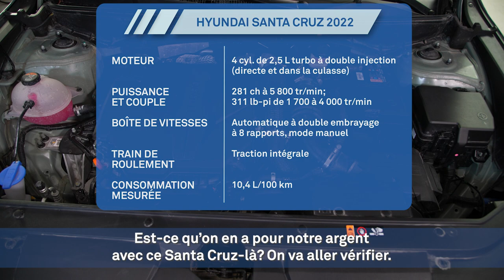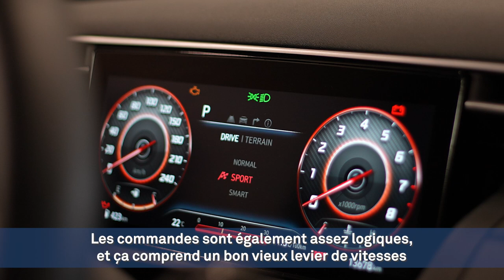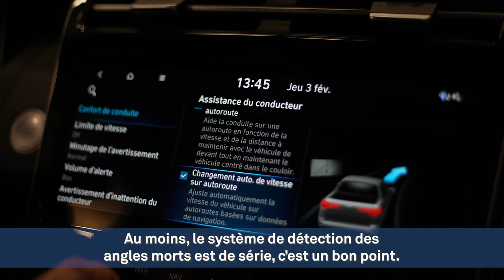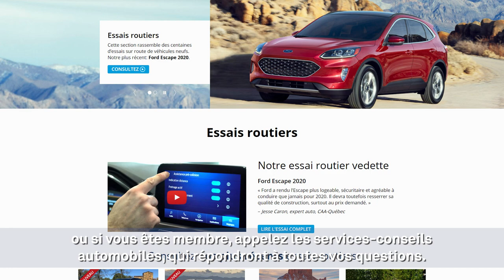Hyundai Santa Cruz 2022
Hyundai veut sa part du lucratif marché des camionnettes, et c’est avec le Santa Cruz qu’il s’y attaque. On ne parle pas d’un camion traditionnel comme un Ford F-150, mais plutôt d’un modèle compact dérivé du Hyundai Tucson, un multisegment à structure monocoque.